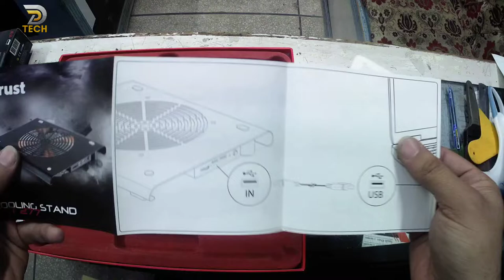Laptop cooler trust GXT 277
Gaming notebook cooling stand with silent,
extra-large, red illuminated fan and sturdy metal housing

SPECIFICATIONS
General
Max. laptop size
17 "
Max. weight
5 kg
Fan included
yes
Height of main product (in mm)
320 mm
Width of main product (in mm)
266 mm
Depth of main product (in mm)
44 mm
Total weight
984 g

Features
Foldable no
Anti-skid yes

Special features
Buttons: fan speed control and fan power on/off.

Characteristics
Number of fans 1
Fan size 200 mm
Rotation speed
350 RPM - 550 RPM
Air flow 57 CFM
Bearing type ball

Control
Indicators Power

Connectivity
Cables included USB cable 60 cm

Lighting
Lights yes

LED colours
Red

Input
Power source
USB

System requirements
USB port (for powering the fan)